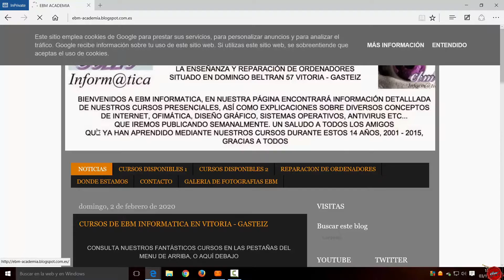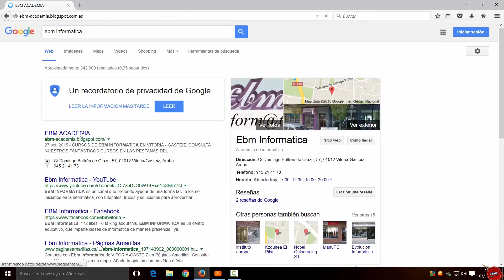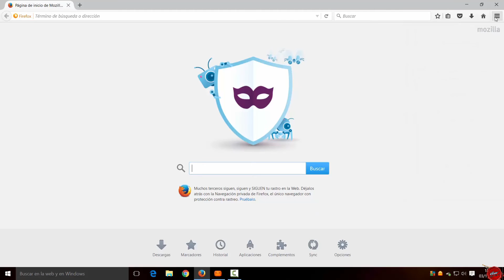COMO NAVEGAR DE FORMA PRIVADA EN EDGE, CHROME O FIREFOX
En el video de hoy te explico como navegar DE FORMA PRIVADA EN EDGE, CHROME O FIREFOX